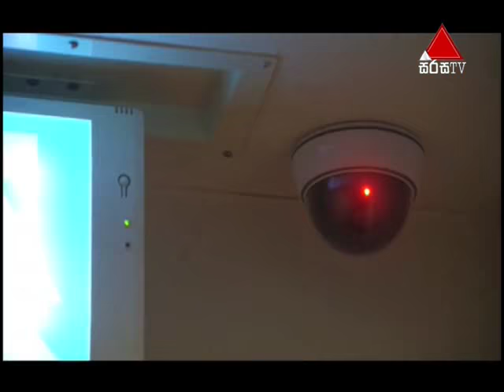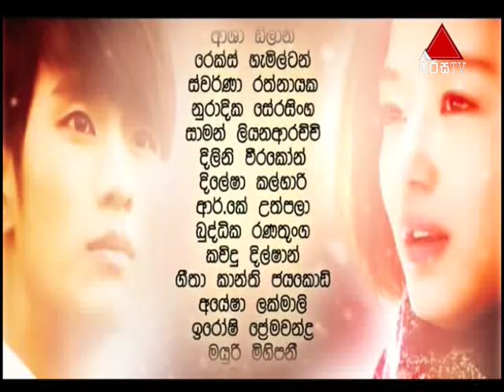Ananthayen Aa Tharu Kumara (අනන්තයෙන් ආ තරු කුමරා) | Episode 12 | Sirasa TV